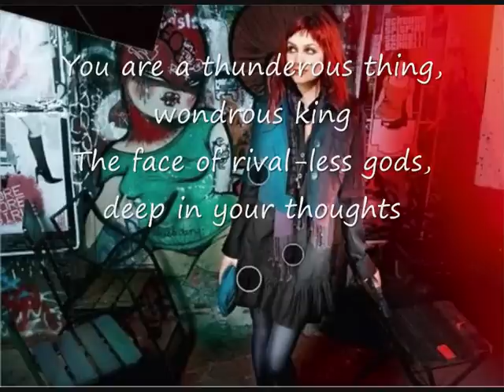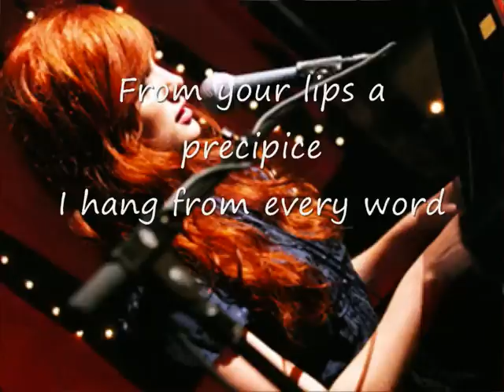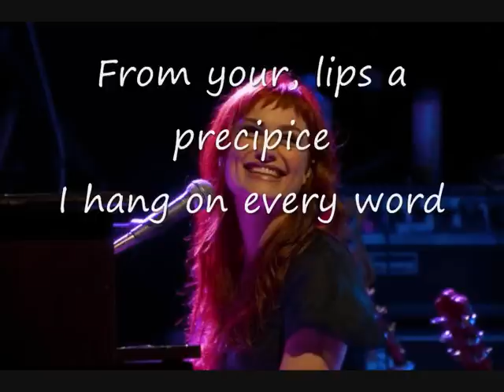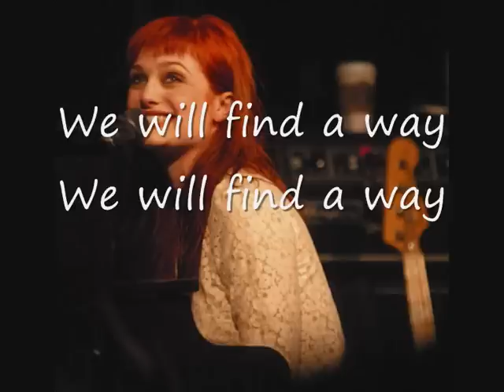New Heights - A Fine Frenzy (with lyrics on screen)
New Heights (with lyrics on screen)- new song called "New Heights", from "Bomb in a Birdcage" by A FINE FRENZY. enjoy!